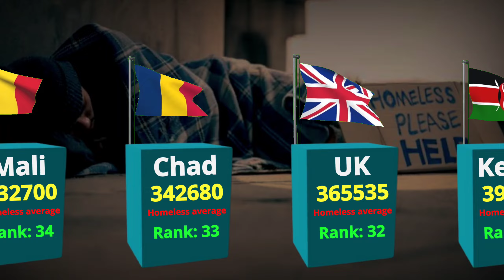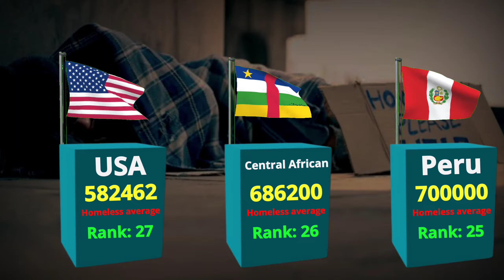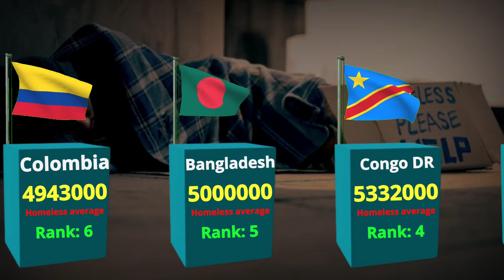Top 50 countries with homeless population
In this video, we're going to share the Top 50 countries with the highest homeless population. This is a list of countries that have a high percentage of homeless population, relative to their population size.

The goal of this video is to help you learn about the countries with the highest homeless population and to provide a resource for you to help connect people in need with resources. If you're looking for a way to help the homeless population in your country, be sure to check out this list of Top 50 countries with the homeless population!

It is estimated that one billion people are homeless worldwide. Habitat for Humanity estimated in 2016 that 1.6 billion people around the world live in “inadequate shelter.”

Different countries often use different definitions of homelessness. It can be defined by living in a shelter, being in transitional housing and living in a place unsuitable for human habitation. Figures may take into account internal displacement due to conflict, violence and natural disasters, but they may or may not take into account chronic and transitional displacement, making direct comparisons of numbers complex.